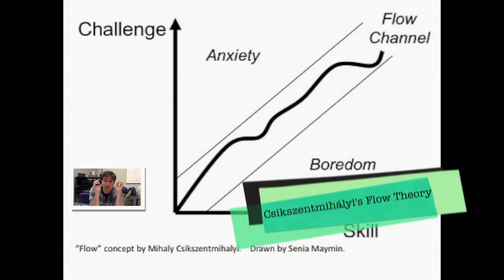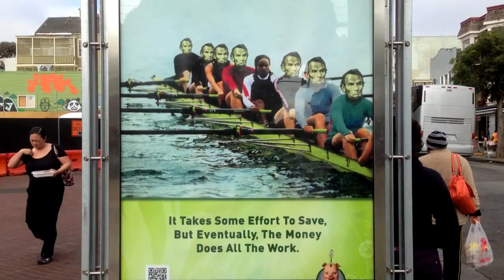The Beginner's Guide to Gamification (10 of 90): Empowerment of Creativity & feedback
Gamification Gosu and Entrepreneur Yu-kai Chou talks about the 3rd Core Drive of the Gamification Framework Octalysis: Empowerment of Creativity & Feedback